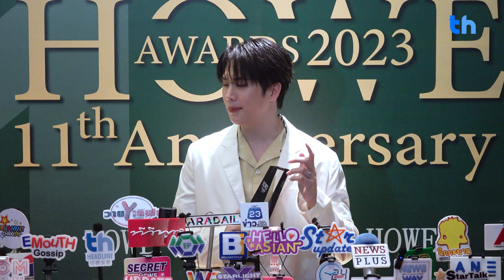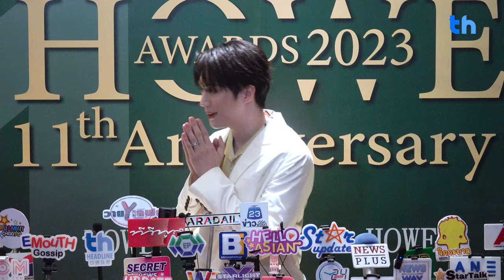อิน สาริน ปลื้มแฟนคลับให้การตอบรับซีรีส์ 'วันดีวิทยา' จนติดเทรนด์ทวิตหลายวัน วอนแฟนคลับติด